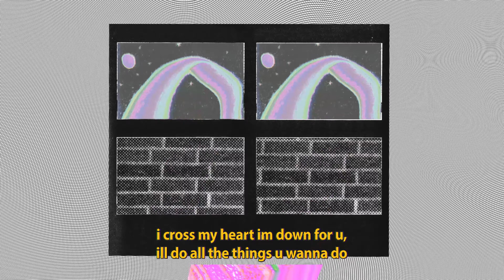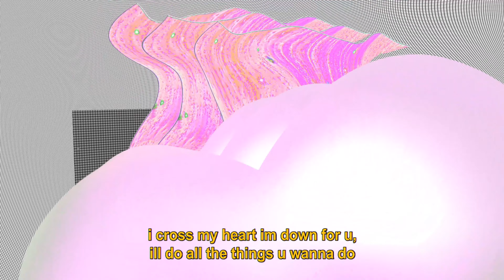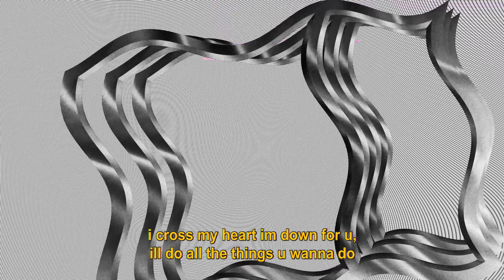Alaina Castillo - down 4 u feat. Kizuna AI (Official Video)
my collab w キズナアイ Kizuna AI 🎀 making this together was so much fun ^^

november 5 🪐 new york city, ny
november 8 🪐 toronto, on
november 10 🪐 chicago, il
november 16 🪐 san francisco, ca
november 19 🪐 los angeles, ca

u can stream and save my album parallel universe pt. 1 below 🧬♥︎ i made it for u

Directing / Animation - Laura Matikainen
Creative - Alaina Castillo, Chosen People, Laura Matikainen